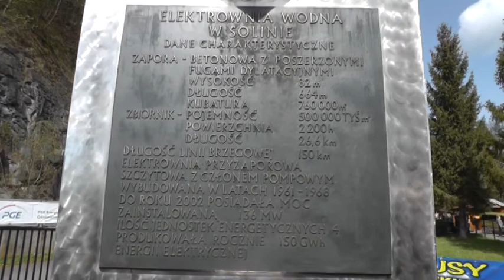BIESZCZADY - 2013 r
Piękno Bieszczad